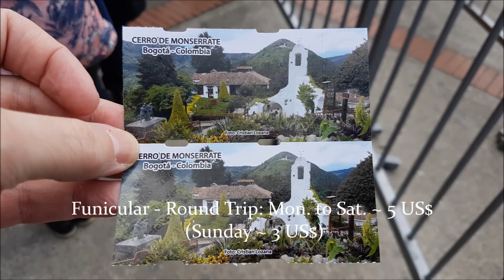Monserrate - Bogota, Colombia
Cerro de Monserrate & Sanctuary of Monserrate (~3150m above sea level);
Funicular Round Trip: Monday to Saturday ~5,50 USD & Sunday ~3,30 USD;
Santa Fe, Bogota, Colombia;
(Shot with Galaxy S7)